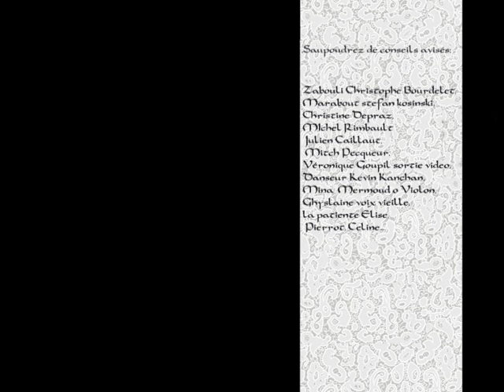le migration bigouden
One of the cutest animations